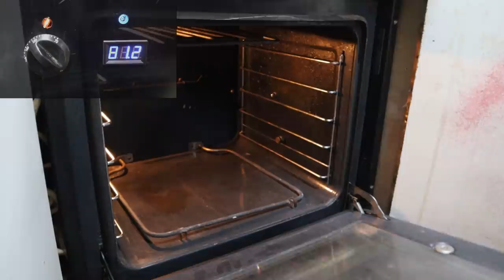Antique Cast Iron Potbelly Cauldron Restoration.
Welcome back, Ladies and Gentlemen. I found this potbelly cauldron at a local plant nursery, they had plants grow in it as a display for many years as you can see by the amount of rust.

I convinced them to let it come back home with me. As you can see, I restored it to near perfect condition.

With that said, I hope you enjoy the video.

Here is the seasoning process I followed.

Begin the seasoning process by heating the cast iron piece in a 200°F/100°C oven.  When it’s reached the temperature (15-30 minutes), remove it from the oven and place it on a paper towel.  Pour a little flaxseed oil onto the piece, and rub the oil all over the cast iron with your hands or a clean brush, making sure to cover every surface and crevice.  Then, with a paper towel or rag, rub all the oil off.  Continue until it looks as though there is no oil left on the iron’s surface.  The iron should look dry instead of shiny with oil.  Fear not:  there is still a fine coating of oil on the piece, and that is just the amount you are looking for.

At this point, put the cast iron in a cold oven.  Ideally, the cast iron should be placed upside down just in case you were not thorough enough in wiping off the bulk of the oil, and–for further safeguarding–you should line the next rack down with aluminum foil on the off chance you’d need to catch an oil drip.  (If you wiped properly, all this will be overkill.)  Finally, turn the oven to a baking temperature of 450°F-500°F or 200°C - 260°C, or essentially as high as your oven goes, and let the cast iron heat along with the oven.

When the oven reaches temperature, let the cast iron bake for 1 hour, then turn the oven off and let the cast iron cool inside the hot oven for another two hours.  It should be cool enough to handle by that point.
The cast iron should now be starting to look a little black, but it will still be matte.  In order to get that shiny proper seasoning, the process will have to be repeated until you are happy with the finish.
The end result, however, is definitely worth the seasoning time.

Here is the recipe I followed.

1. Heat approximately 50ml of Oil in the pot for 5 mins.
2. Add 4 Large Chopped Onions and stir until browned.
3. Add 250g rindless bacon, cubed.
4. Add 225g smooth apricot jam.
5. Cook the bacon and jam for about 10 mins.
6. Add 15ml Worcester sauce.
7. Add 6 chicken drumsticks with 100ml water.
8. Cover with the lid and allow to simmer for 15 mins.
9. Add 15 baby potatoes.
10. Cover with the lid and allow to simmer for 10 mins.
11. Add 250g carrots, chopped.
12. Add 250g mushrooms, sliced, diced or whole.
13. Cover with the lid and allow to simmer for 30 mins.
14. Mix 1 packet oxtail soup and 1 packet onion soup with 250ml cream and 250ml mix. Add it to the pot.
15. Cover with the lid and allow to simmer for final 30 mins.

0:00 Intro
0:45 Cleaning
2:59 Casting Defect Grinding
3:34 Sandblasting
5:40 Seasoning # 01
8:34 Seasoning # 02
9:32 Seasoning # 03
11:09 Before & After
12:20 Test & Recipe